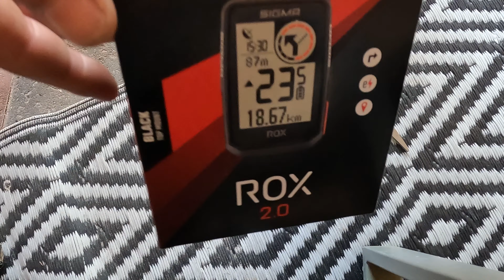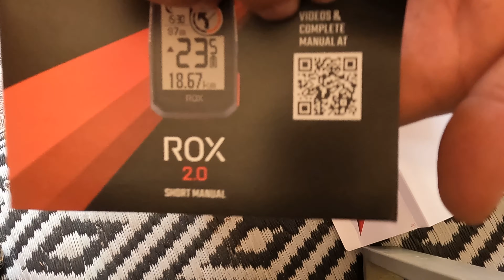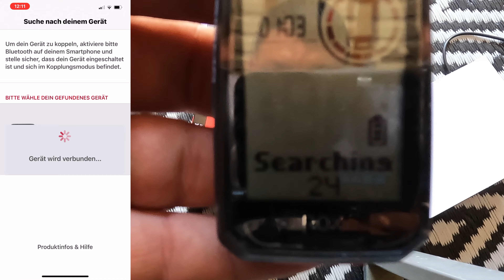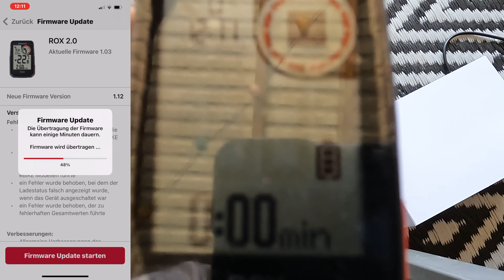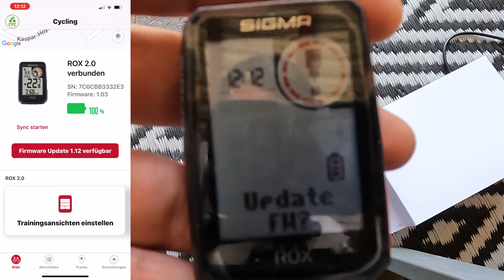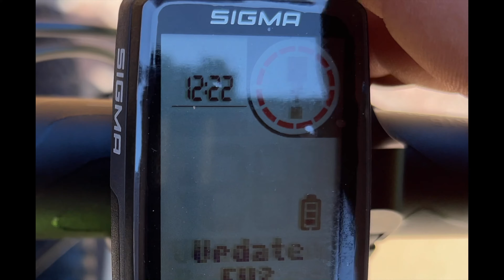Namu Ukis Nr3 I Pasiruosimas Vasarai I Dvyratukas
jei kas noresit nusipirkt is daigtu pridedu nuorodas
Kompiuteriukas ROX 2.0
SIGMA Laikiklis
GoPro laikiklis vairui
Lempu Rinkinys/ priekis-galas